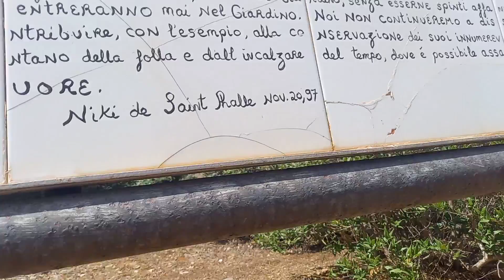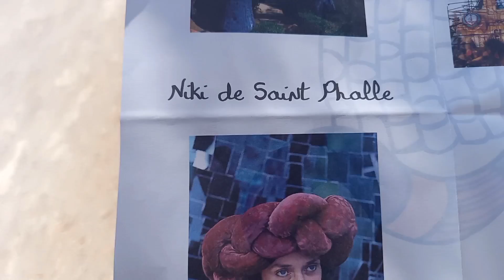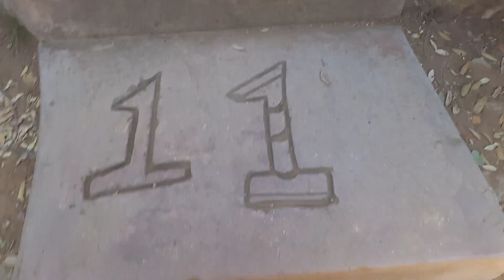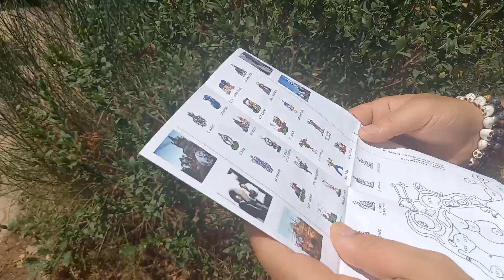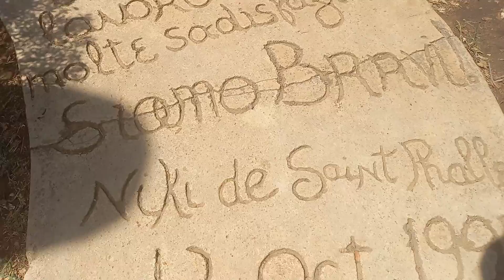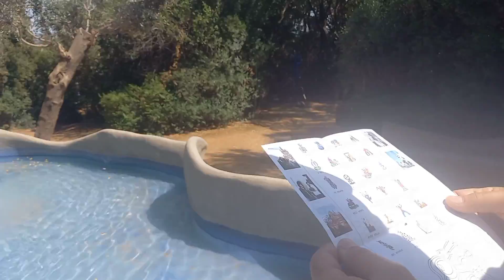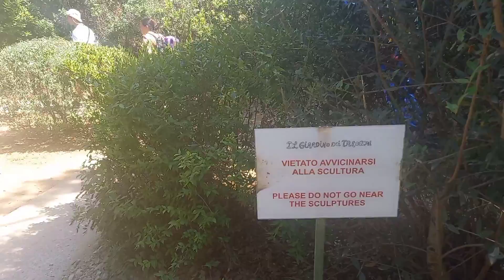It's a Kind Of Magic 🌞🌡IL GIARDINO DEI TAROCCHI di Capalbio 🌳🌳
Vi porto con me a scoprire il magico mondo de Il Giardino dei Tarocchi di Capalbio, un luogo nato con amore e per Amore.